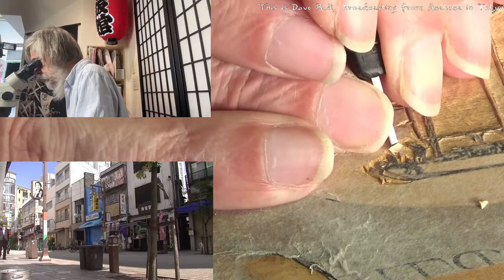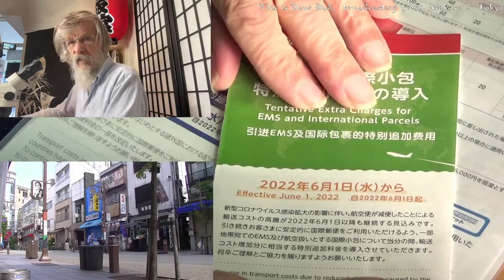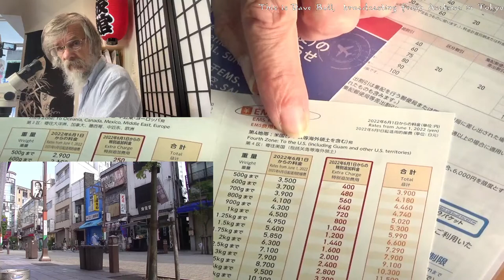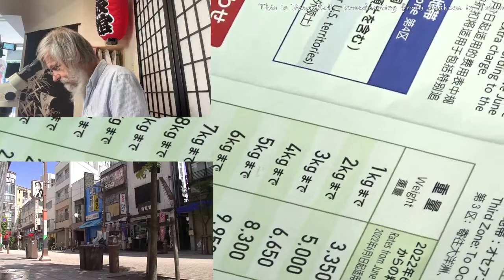Twitch replay 2022 06 04